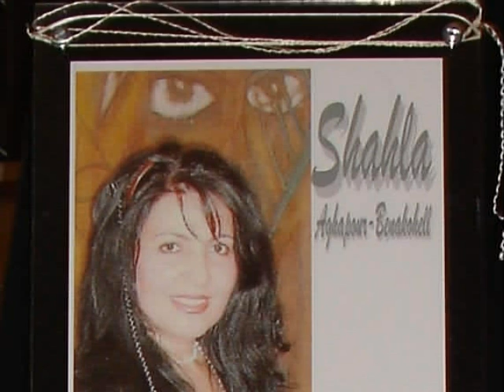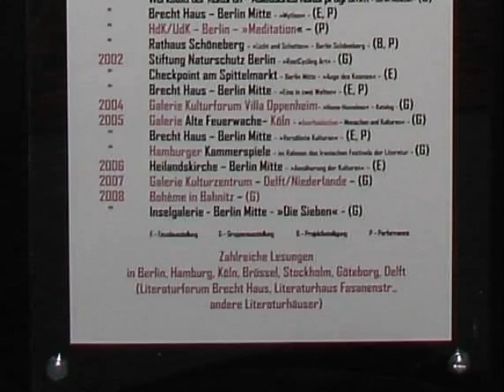/ a video clip of Shahla Aghapour . آثار شهلا آقاپور در نمایشگاه هنری ب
نگاهی به آثار شهلا آقاپور در نمایشگاه هنری برلین با سوژه " زن " به تاریخ سپتامبر - اکتبر 2008
بخش یک